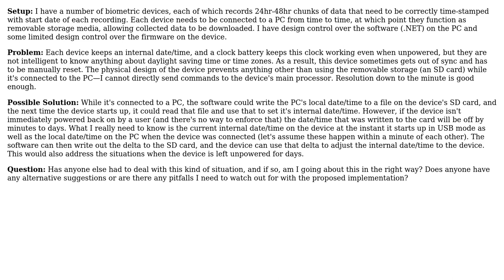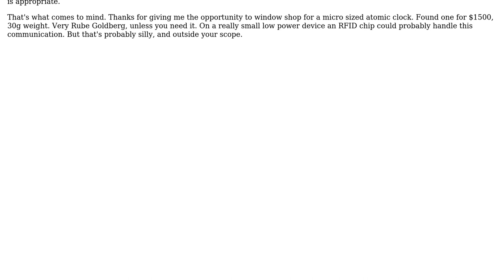Software Engineering: Synchronize a Device without Directly Setting Date/Time?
With thanks & praise to God, and with thanks to the many people who have made this project possible! You are responsible for your own actions.